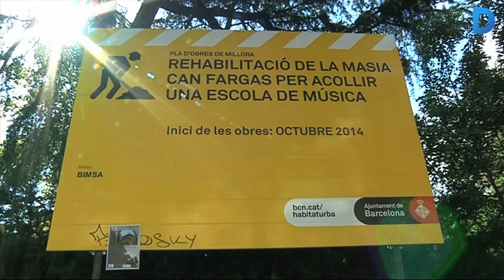Comencen les obres per convertir Can Fargas en una escola de música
Els treballs perquè l'edifici històric de la Masia de Can Fargas pugui acollir l'Escola de Música Municipal d'Horta-Guinardó compten amb un pressupost de més de 2 milions d'euros i han d'estar enllestits a finals de 2015. Més informació